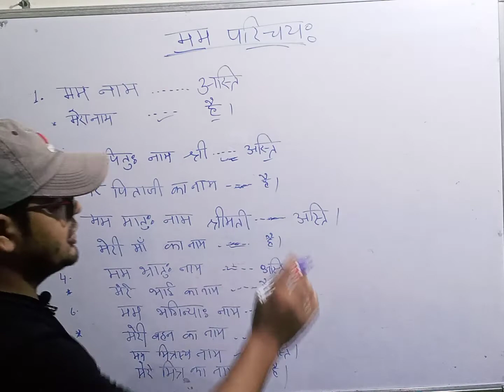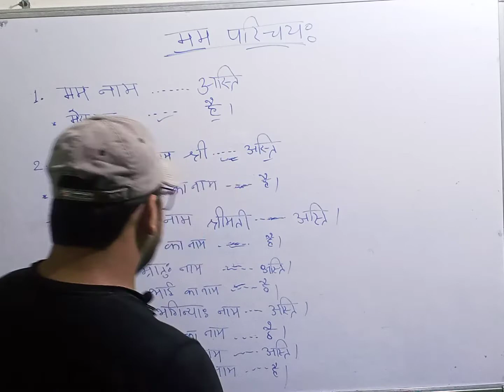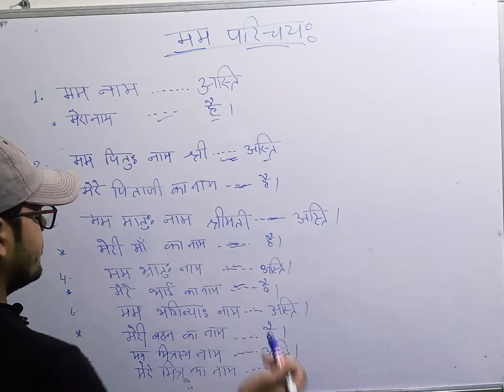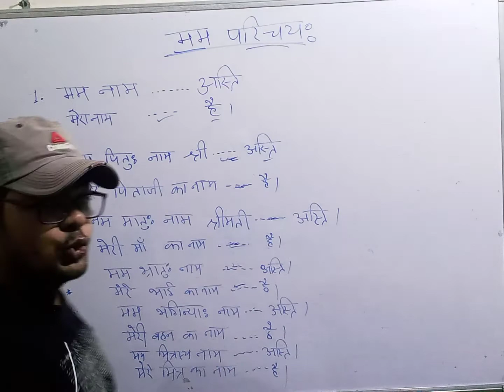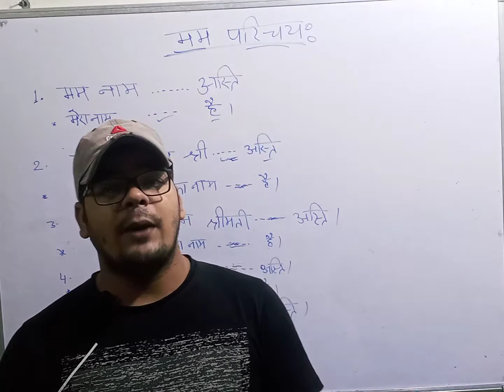संस्कृत_में_अपना_परिचय# Introduction in Sanskrit.